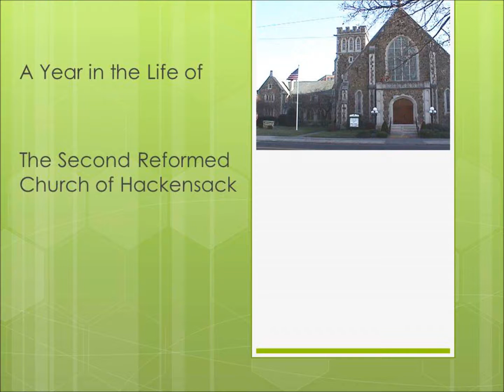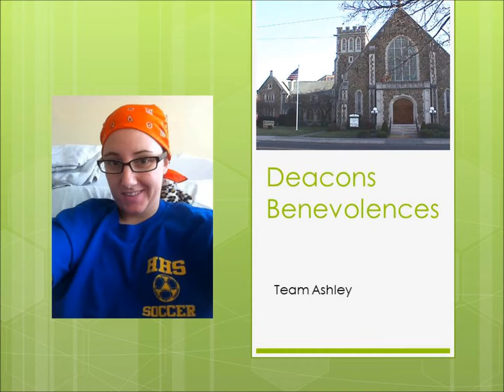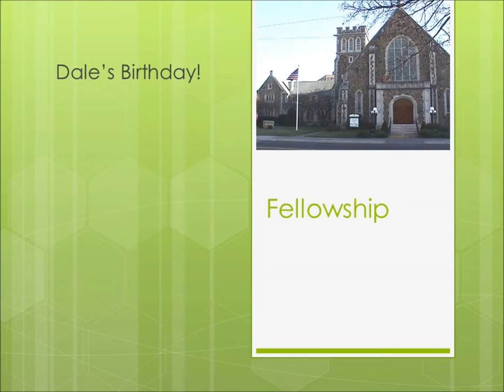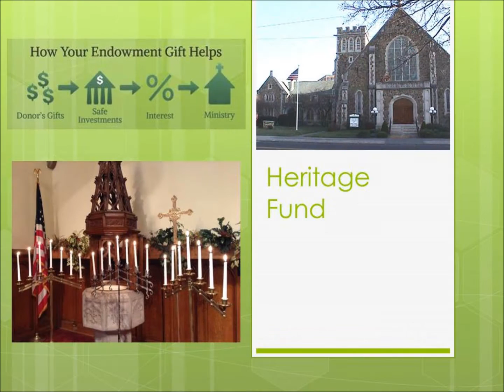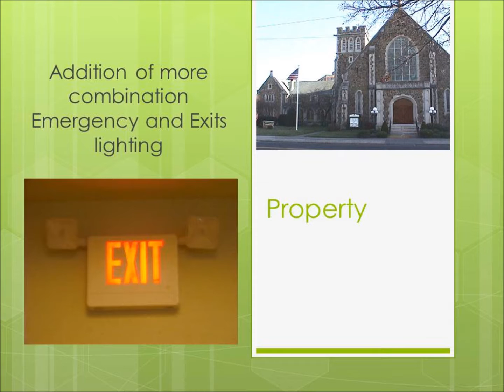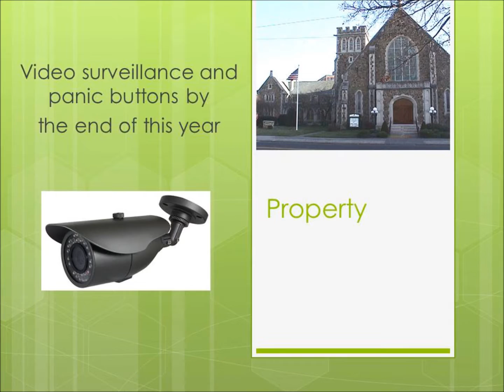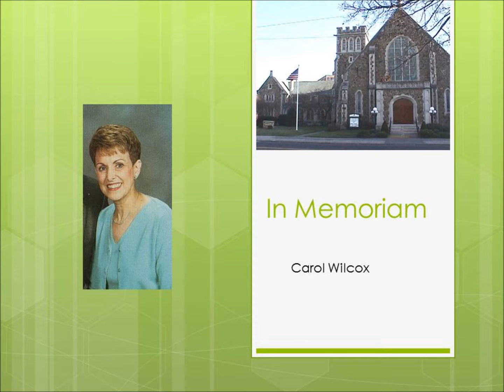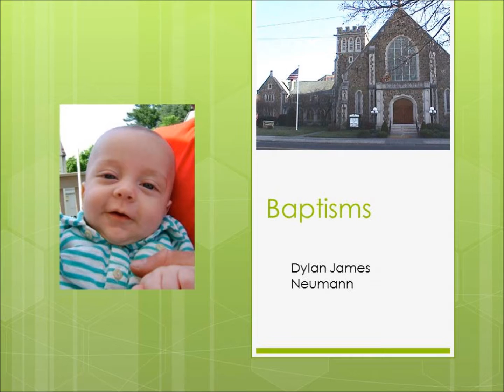A Year in the Life of Second Reformed 2014